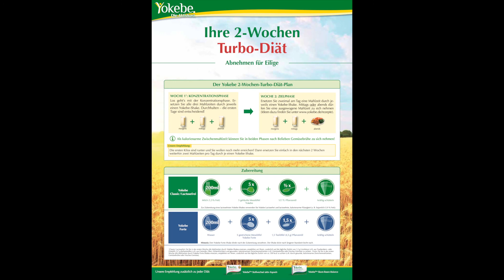Radikaldiät Yokebe Forte Tag 8. HD ▶ (24.07.2017) *VIDEOTAGEBUCH*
eigentlich mache ich was anderes auf diesen Kanal.
Wollte aber nun nicht was neues anlegen.
Also ich wollte ab Heute meine RADIKALDIÄT mit YOKEBE FORTE durchziehen und die nächsten 7 Tage das ganze Dokumentieren in dem ich einen VIDEOTAGEBUCH mach.
Ich führe die 14 Tage Diät durch von Yokebe, habe mir das Startetest *Yokebe Forte Starterpaket, 1er Pack (1 x 500 g)* Gekauft und habe es recht günstig bei Amazon bekommen.
Werde versuchen einen Täglichen upload zu machen in dem ich Gewicht, zustand und Wohlgefühl erläutere.
Falls erfahrenere dabei sind als ich es bin, bitte unterstützen und kommentiert mir doch eure Erfahrungen mit Yokebe.
PS: Montag mit 96,9KG gestartet und heute (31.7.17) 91,8KG. Mein Gewicht ist erstmal geblieben !!! Nun ja in 7 Tagen 5,1KG. Heute durfte ich wieder eine Warme Mahlzeit zu mir nehmen. Bin gespannt wie es weiter geht.
Grüß Daniele